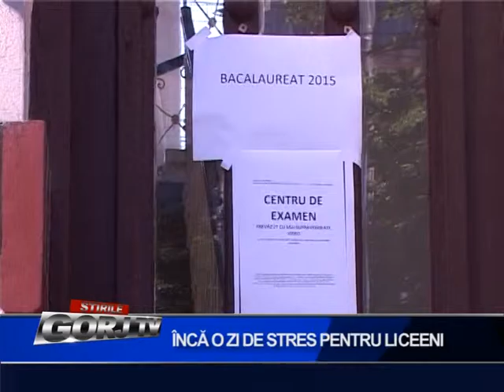inca o zi de stres pentru liceeni